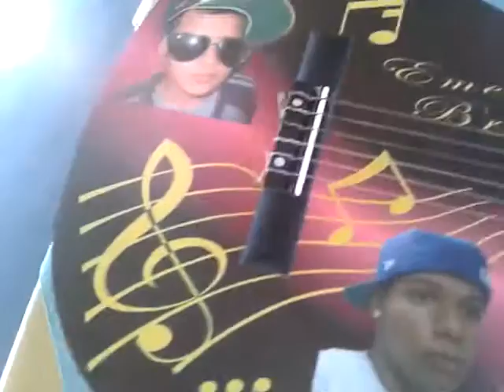Personalização em qualquer superficie solida.